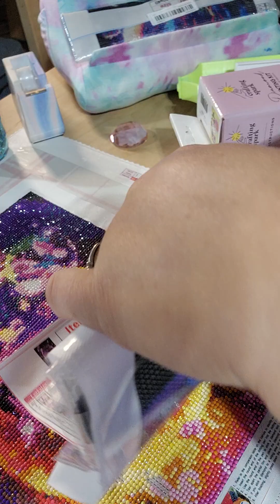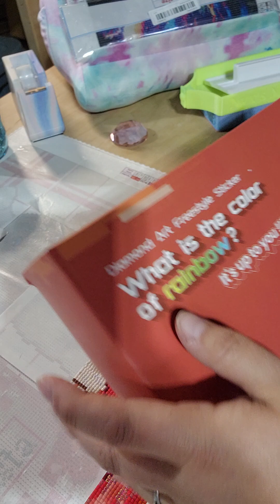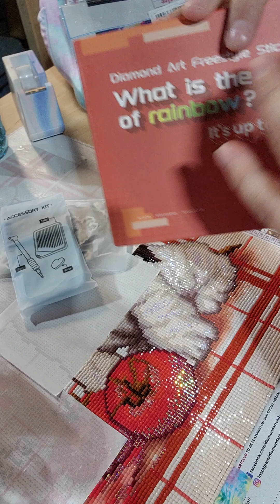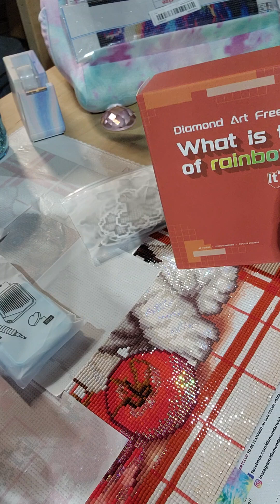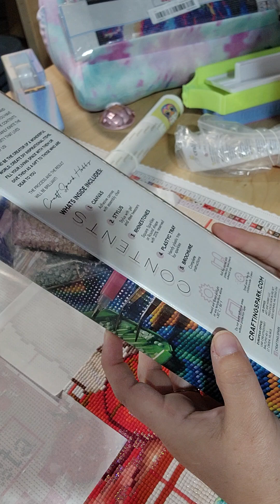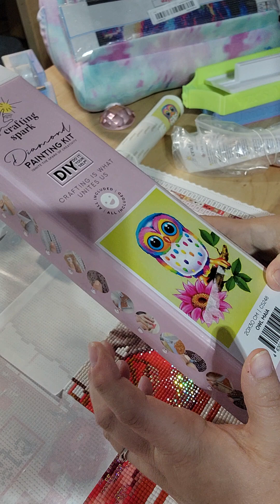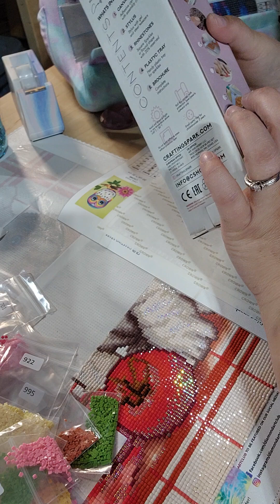1 review for Amazon diamond painting, 2 un-boxing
🎨 🖼 Dot stickers ARTDOT Diamond Painting Stickers Kits Diamond Art for Kids, 38pcs Freestyle Diamond Painting Kits for Kids Ages 6-12, Gem Arts and Crafts Toys Gift for Girls and Boys light.                                   💡with 🦋🦋 Pcs Diamond Painting for Adults DIY Butterfly in the Light Bulb Diamond Art Kits 5D Full Round Drill Crystal Rhinestone Embroidery Colored Feathers Gem Art Home Wall Decor 12x16 inch (Frameless）